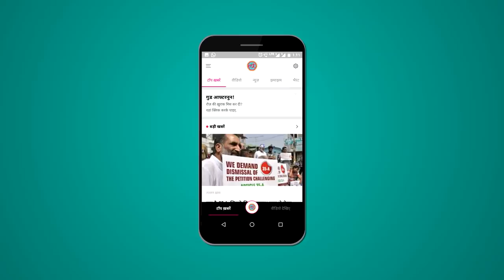Sadhvi Pragya, Kamalnath, Computer Baba समेत कई सवालों पर दिग्विजय सिंह | Loksabha 2019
bhopal loksabha, all eyes on it, reason, congress candidate and em cm of mp digvijay singh versus malegaon blast accused, bjp candidate sadhvi pragya singh thakur. in this lallantop interview digvijay talks about computer baba, congress condition in up, his reaction on bantadhar tag, electricty crisis, and poll issues in bhopal.